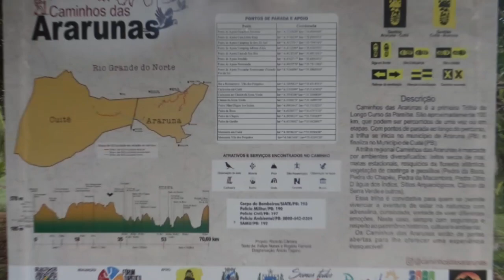Aventura na Pedra da Boca, Araruna/ PB.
Aventura no Parque Estadual Pedra da Boca